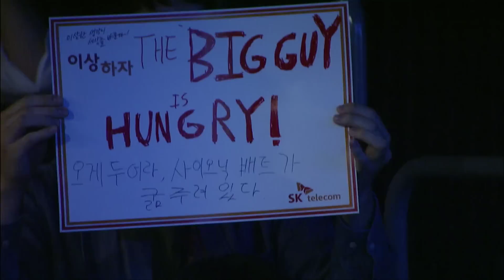[SPL2015] CJ vs Jin Air Playoffs Ro.2 Day2 Set5 Terraform -EsportsTV, Starcraft 2